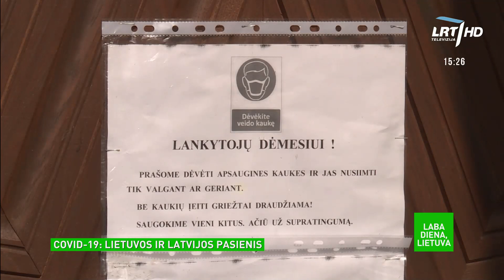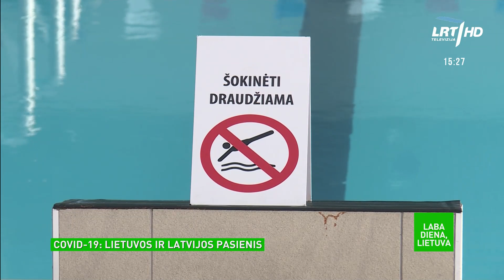Latvijai įvedus privalomą izoliaciją atvykstantiems, pasienio rajonų verslininkai skaičiuoja nuostol